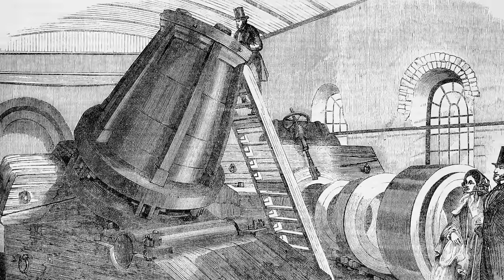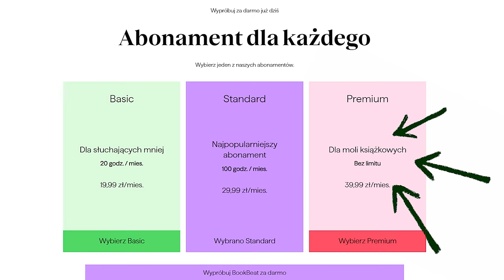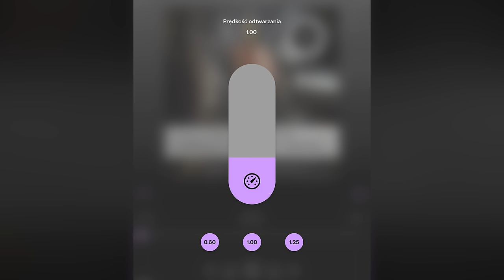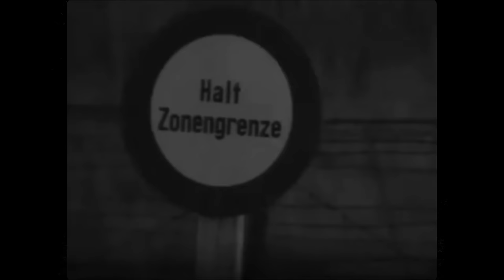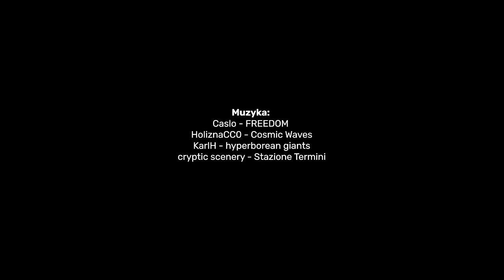5 najpotężniejszych broni, których nigdy nie użyto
Dzisiaj, w jubileuszowym 20 materiale na kanale, przyglądamy się 5 potężnym broniom, których potencjału nie udało się wykorzystać.

Montaż: Adam "Fanggotten" Wawrzyński